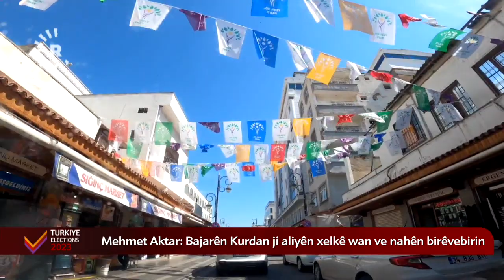Mehmet Emîn Aktar: Desthilat şaredarên me ji kar dûr dixe û dest datîne ser şaredariyan